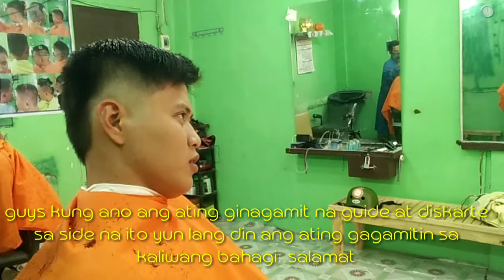Burst Fade Haircut